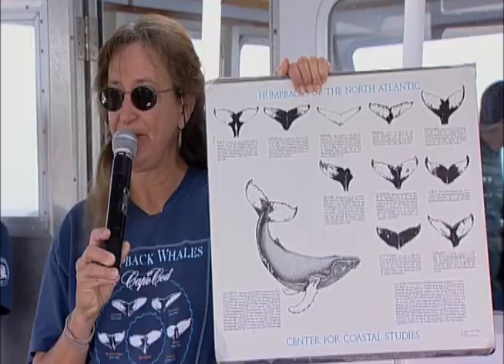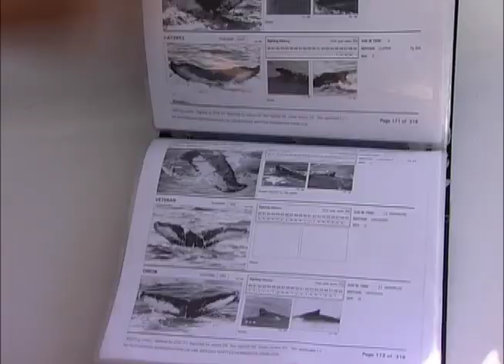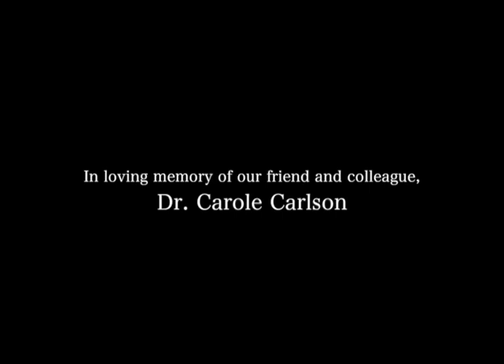Dr. Carole Carlson Tribute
Expert marine biologist, Dr. Carole Carlson was one of the top whale watching naturalists in the world. IFAW would love to pay tribute to such an amazing woman. This is a compilation of Dr. Carlson's excerpts from "What to do About Whales."